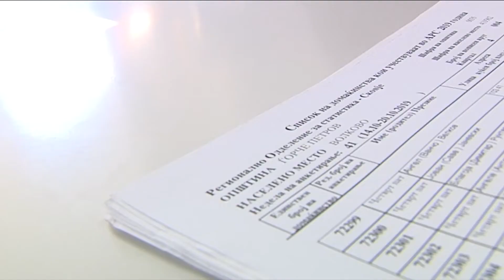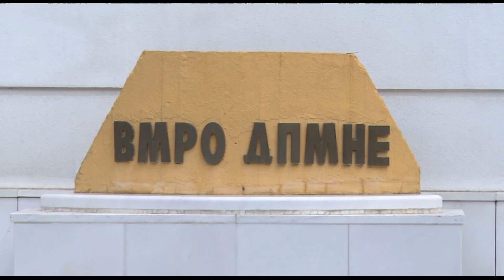Турка ли власта политички попис по мерка на СДСМ и ДУИ?